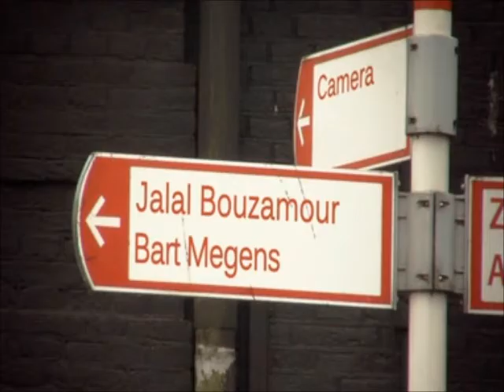samira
Met dit filmproject wil Ymere jongeren uit Transvaal de kans bieden om te ervaren hoe het is om een echte speelfilm te maken. Jongeren uit de wijk zijn dan ook betrokken worden bij scripting, productie, acteerwerk e.d. De complete uitvoerende productie van dit unieke project zal worden verzorgd door ons. Hierbij gaat het naast de productie van de film ook om de organisatie en invulling van de workshops en de organisatie van de première.

Ook zijn we ingeschakeld om de grafische vormgeving voor dit project uit te voeren. Zo werden er filmposters, DVD-labels, graphics en een compleet boek met een kijkje achter de schermen gemaakt. Deze producten werden met veel enthousiasme in de hoofdstad ontvangen.